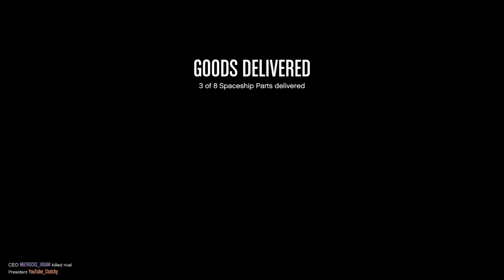GTA Online: New Spaceship Parts Business Battle